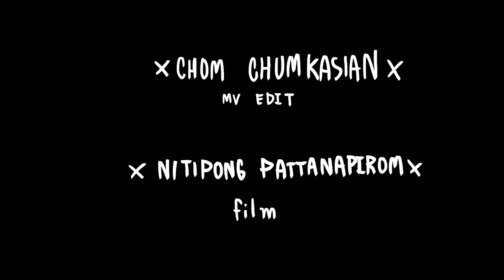Just Money [แค่เงิน] - Chom Chumkasian (Explicit)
Just Money แค่เงิน - Chom Chumkasian. Thai Underground Music
Instrument : Neeno Chankwang
Mix & Mastering : Paradorn (Tobadoll)
Film : Nitipong Pattanapirom